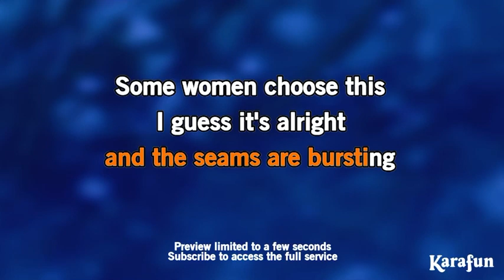For The First Time The Little Mermaid 2023 Karaoke Version Preview KaraFun UK pal pitch